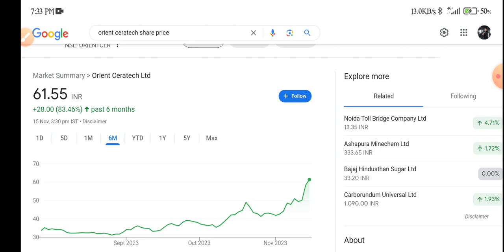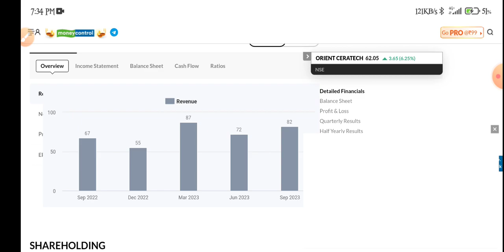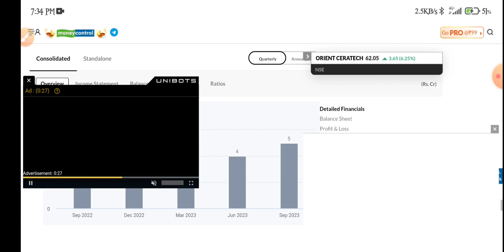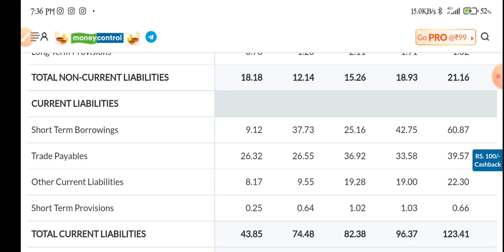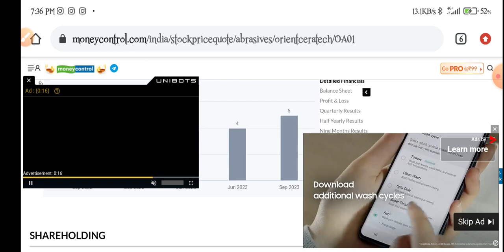Orient Ceratech Share latest news | Orient Ceratech Share Analysis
topic covers:-

1 -  orient ceratech share future
2 -  orient ceratech latest
3 -  orient ceratech latest news
4 -  orient ceratech latest news today
5 -  orient ceratech latest news hindi
6 -  orient ceratech latest share news
7 -  orient ceratech latest stock news
8 -  orient ceratech latest update
9 -  orient ceratech latest news share market
10- orient ceratech stock
11- orient ceratech stock news
12- orient ceratech stock
13- orient ceratech stock q4 result
14- orient ceratech stock analysis
16- orient ceratech stock latest news today
17- orient ceratech stock latest news
18- orient ceratech stock analysis today
19- orient ceratech stock news in hindi

thankyou